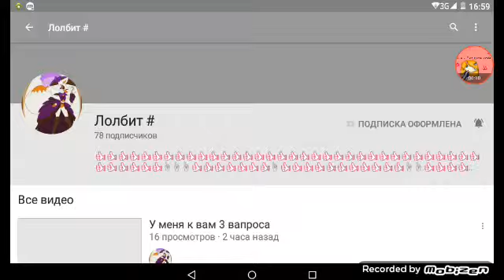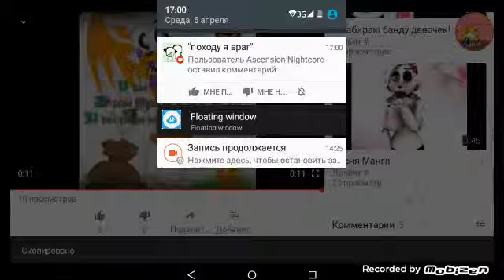Я ИЗМЕНИЛА 1-НО ПРАВИЛО КАНАЛ С: